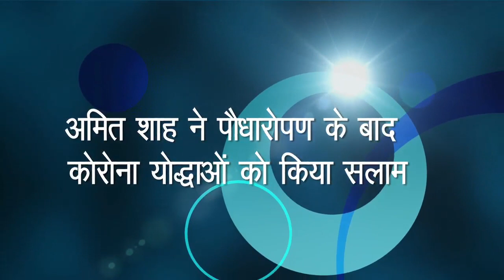अमित शाह ने पौधारोपण के बाद कोरोना योद्धाओं को किया सलाम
गुरुग्राम जिले के खादरपुर में केंद्रीय सशस्त्र पुलिस बल द्वारा आयोजित अखिल भारतीय पौधरोपण अभियान में रविवार को केंद्रीय गृह मंत्री अमित शाह ने शिरकत की। रविवार सुबह गृह मंत्री आयोजन स्थल पर पहुंचे और पौधरोपण किया। इस दौरान... केंद्रीय गृह मंत्री अमित शाह ने सुरक्षा बलों की जमकर तारीफ की है।